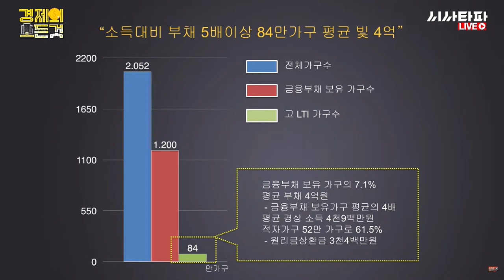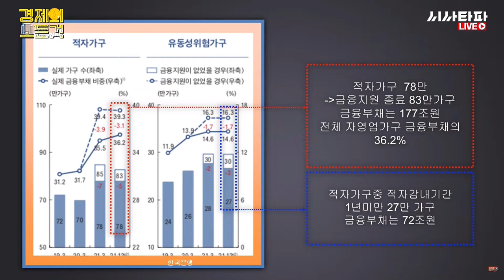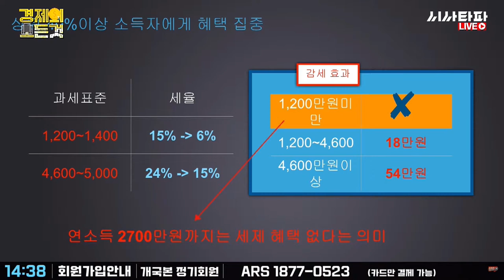윤석열표 좋빠가 소득세제 개편쇼크! 가계 부채 폭탄 좋아 빠르게 가!